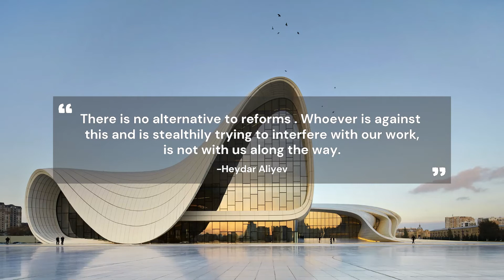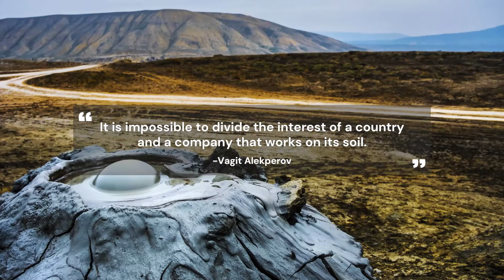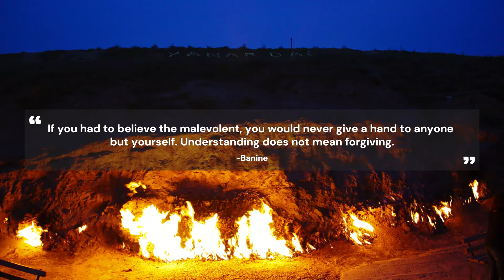AZERBAIJAN QUOTES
You will find quotes from all over the world.